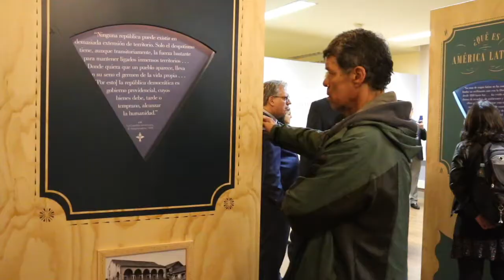Las inquietudes intelectuales del panameño Justo Arosemena en la Biblioteca Nacional de Colombia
La exposición _según Marixa Lasso_, historiadora panameña y profesora en la Universidad Nacional de Colombia, "presenta las inquietudes intelectuales de un político liberal panameño en el siglo XIX, que nos permiten reflexionar sobre si existe otra manera de ver la historia conjunta de Panamá y Colombia, y no solo a través de la separación del Istmo en 1903. Recordemos que Panamá y Colombia compartieron un siglo riquísimo en cambios sociales, tecnológicos y políticos".